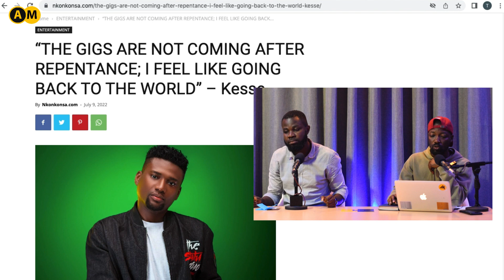No Gigs After Repentance, I Feel Like Going Back To The World, Amakye Dede X Sarkodie Drops Soon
Kesse, the TV3 Mentor Four winner, admitted he wishes he could return to the world after four years of accepting Christ, but his vow to God forbids it, no matter how much he wants to.
Kesse said to Graphic Showbiz that he doesn’t get requests to play his Christian music.

“Becoming a born-again Christian hasn’t been easy, particularly since my secular engagements have stopped. Sometimes I want to return to the world, but a pledge to God prevents me

“I’ve accepted that being a child of God won’t be all roses,” he remarked.

“Every sincere believer has problems, but there’s always a way out,” the artist remarked to motivate himself. You won’t suffer forever.

“The beginning may be rough, but the conclusion counts, and I don’t regret knowing God.

“Nope. I had to ditch pals who would get me into trouble so I could concentrate on God’s job, he said.